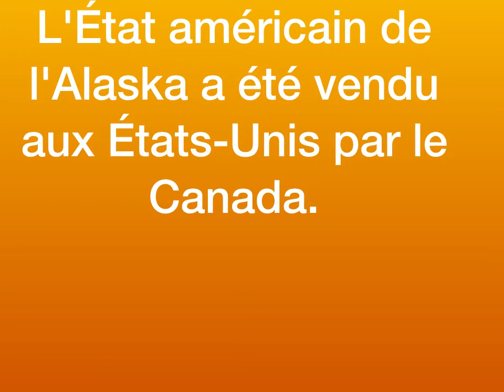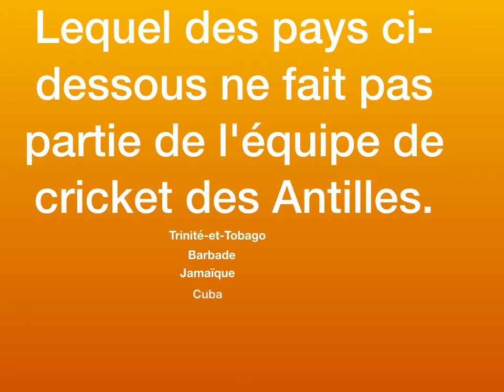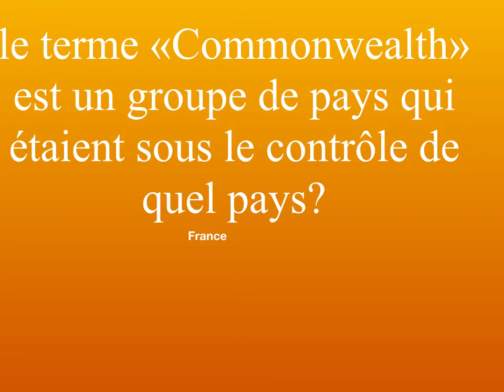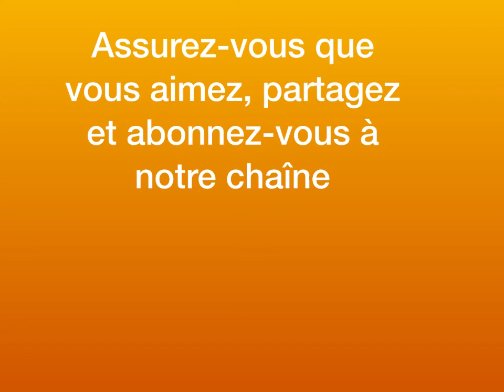Quiz Questions et réponses Connaissances générales - 1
Quiz - Questions et réponses - Connaissances générales